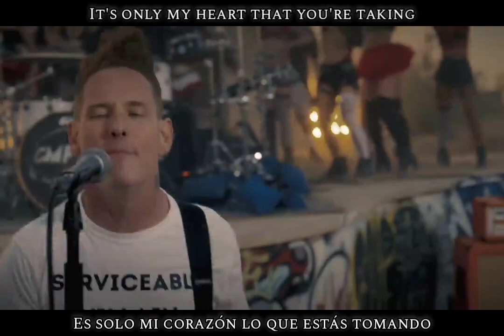Corey Taylor - Beyond Lyrics/Sub Español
Artista: Corey Taylor

Fecha de lanzamiento: 2023

Álbum: Beyond

Género: Rock